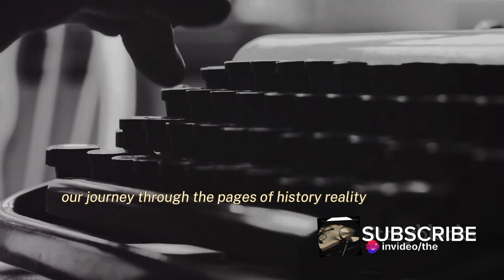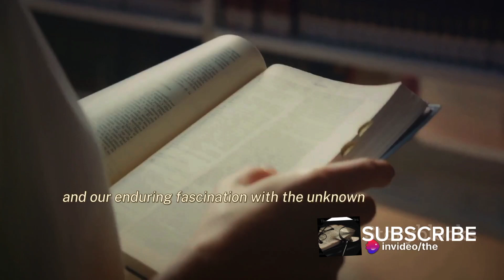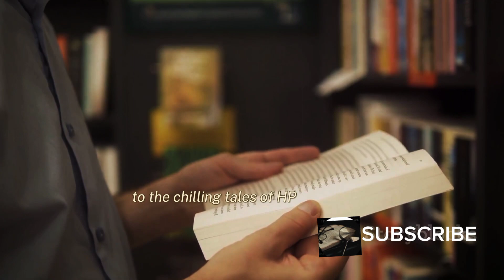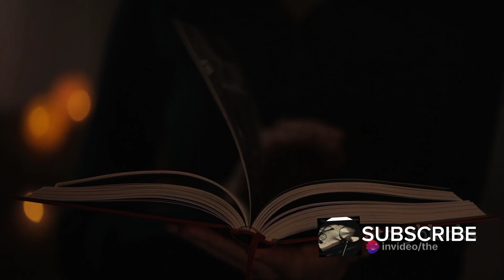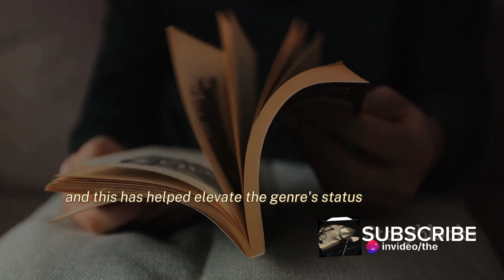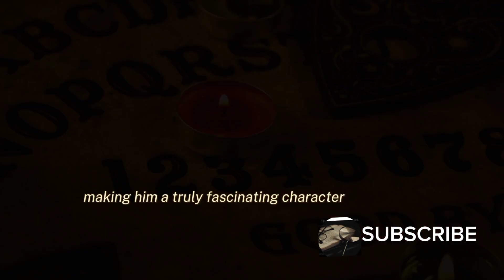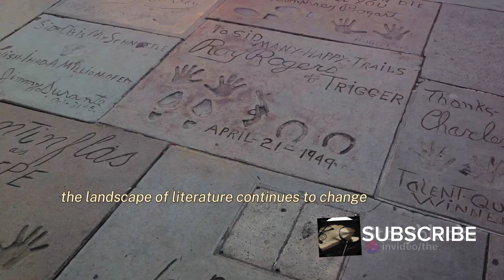Stephen king: Turned Real Horrors Into Tales | Full Biography (It, The Shining, Pet Sematary)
All the secrets of success is right there `n

Stephen king is an American writer, known to everyone as the king of Horror. Stephen king is considered one of the most famous writers around the world. Stephen king got his first fame thanks to the novel Carrie. Everyone around the world has read at least one of Stephen king's worked and certainly watched the film adaptation of Stephen's King works. Stephen's King Most popular work's are The Shining, Cujo, The running man, The Dark Tower: The Gunslinger, Pet Sematary, it. Who helped Stephen king become famous? How does Stephen king living now? What do Stephen king's children do? This is the biographer channel! I our video today! you will learn the answers to all the questions concerning Stephen king's Career, personal life and the path of the success. Get comfortable and watch the biography of Stephen king!

Stephen king it, The Shining, way of life, path of life, biographer